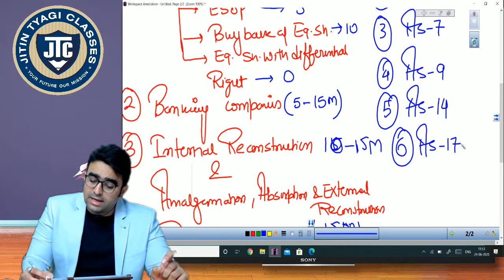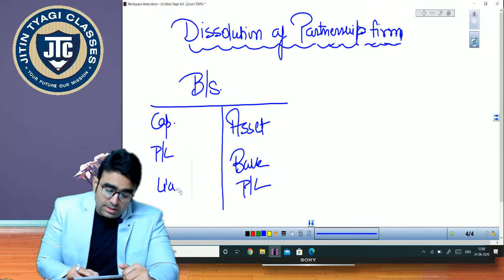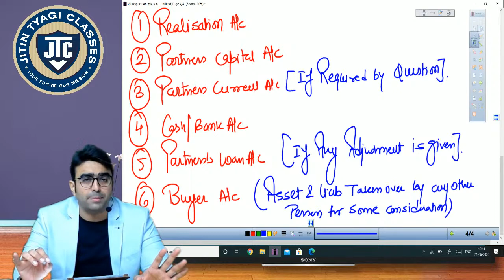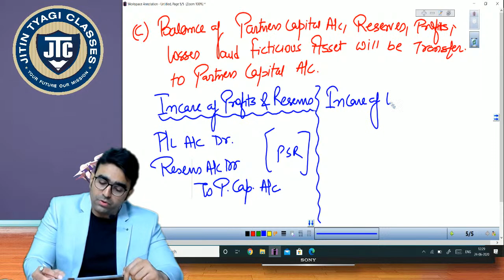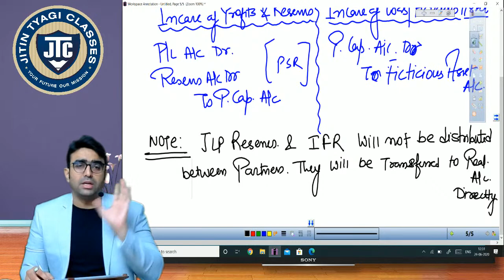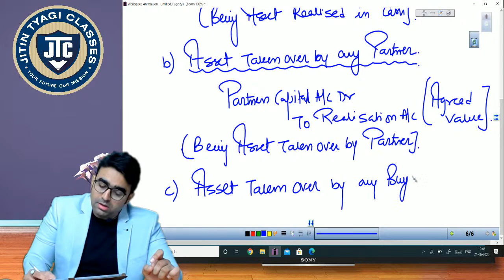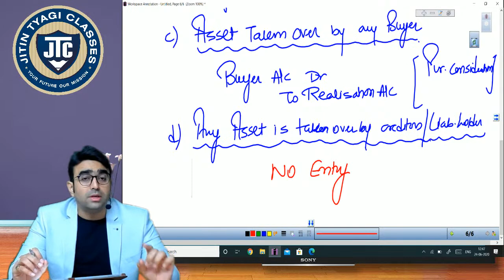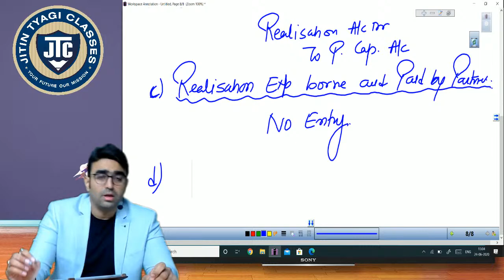ADVANCE ACCOUNTS // PARTNERSHIP // LECTURE 1// NOV 2021 // CA CS JITIN TYAGI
LIKE THE VIDEO & SHARE WITH AS MANY AS YOU CAN.

***IMPORTANT LINKS***

FOR ALL KIND OF LIVE AND RECORDED ACCOUNTS LECTURES (CA & SCHOOL LEVEL BOTH)

3. TO PURCHASE JITIN TYAGI ACCOUNTS BOOKS, PLEASE FILL THIS FORM

4. TO REGISTER FOR JITIN TYAGI SIR CLASSES (GOOGLE DRIVE OR LIVE CLASSES), PLEASE FILL THIS FORM -

5. DOWNLOAD THE "CA R K MEHTA CLASSES" APP FOR LIVE CLASSES OF CA FOUNDATION BY JITIN TYAGI SIR (ALL SUBJECTS ALSO AVAILABLE)

***ABOUT CA CS JITIN TYAGI SIR***
CA CS JITIN TYAGI IS A GRADUATE IN COMMERCE AND A MEMBER OF THE INSTITUTE OF CHARTERED ACCOUNTANTS OF INDIA (ICAI). HE IS ALSO A LICENTIATE MEMBER OF THE INSTITUTE OF COMPANIES SECRETARIES OF INDIA (ICSI).

HE HAS CLEARED HIS CA AND CS IN VERY EARLY AGE OF 22 YEARS AND AFTER THAT HE IS INTO TEACHING PROFESSION AND PROVIDING HIS GUIDANCE TO CA CPT/FOUNDATION, IPCC/ INTERMEDIATE AND CS FOUNDATION AND EXECUTIVE STUDENTS FOR ACCOUNTS SUBJECT.

HIS DISTINGUISHED TEACHING STYLE HAS MADE HIM FAMOUS AND FAVOURITE AMONGST THE STUDENTS AND HIS EXTENSIVE KNOWLEDGE HAS HELPED NUMEROUS STUDENTS IN ACHIEVING THEIR GOALSI

IN LAST 15 YEARS OF HIS TEACHING EXPERIENCE HE ALREADY TAUGHT 10,000+ NUMBER OF STUDENTS WITH HIS PRIME MOTTO OF CONCEPT CLARITY.NOW HE IS ALSO PROVIDING ONLINE , GOOGLE DRIVE & PEN DRIVE CLASSES TO STUDENTS ALL OVER INDIA.